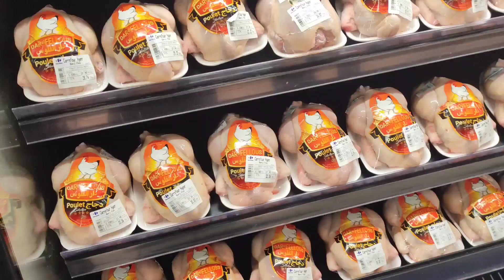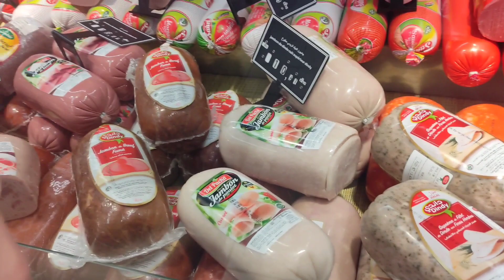|تخفيضات اللحوم و الدجاج في كارفور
AAAAAAA